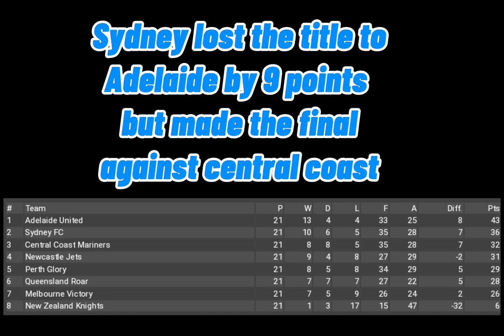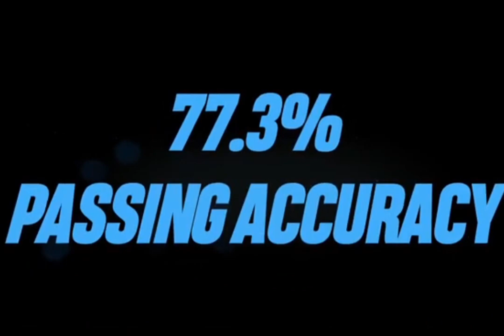Super Sydney FC Official Movie